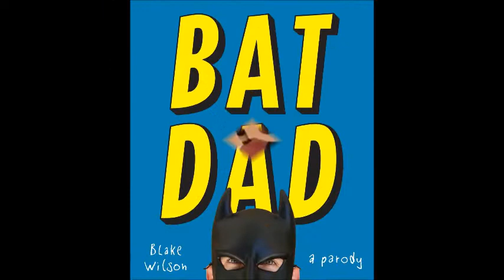Fails Compilation 2020 || BatDad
Fails... Because it makes us to feel better about your own lives.
We fail.. We rise.. We conquer..
Do not afraid of being fail. Fail, Laugh and do it again.